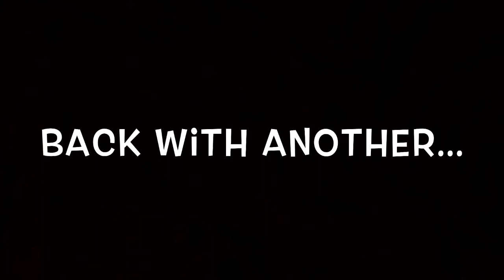Top 10 Cats with the Worst Personalities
Yayyyy! Another Upload for you all!

*I own NONE of the pictures ;-;